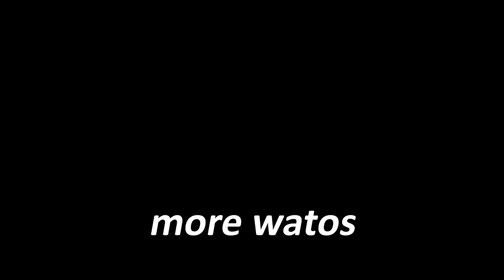Why the Rank 1 Apex Predator loves Conduit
got tired of noobs holding the rank #1 apex predator spot so i decided to take it myself.

On this HisWattson Youtube Channel you'll see top clips/moments from popular FPS video games. HisWattson prefers to Solo Queue but will sometimes play with other professional ALGS players in Apex Legends Ranked and goes for as many kills and as much damage as possible. (20 kill badges, 4k badges, wins, and more) Wattson is most known for finishing as the #1 Apex Predator and helping many of his friends reach the #1 rank aswell. He is also known for competing in ALGS tournaments against players such as TSM imperialhal, Sweetdreams, Albralelie, Ras, Mande, ShivFPS, Nickmercs, Faide and more.

Rank 1 Apex Predator on Conduit?